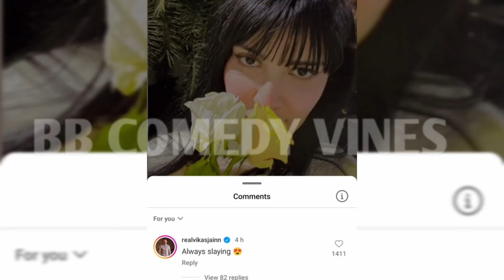क्या थी Abhishek khanzaadi के एक दुसरे को Unfollow का reason,क्या khanzaadi ने किया Block Abhishek